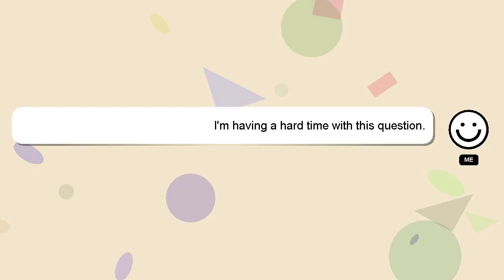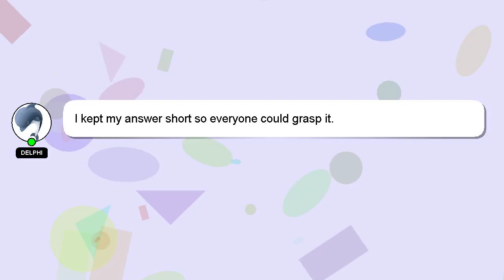How to lighten crankcase mio?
Let me give you a brief introduction of who I am, Hello, I am Delphi. I can help you find the answers you are looking for. - How to lighten crankcase mio?

If you have specific questions that need answers, please don't hesitate to comment or chat with me. I will 'heart' your answer to show my gratitude for your contribution.

*2 What we are experimenting :*